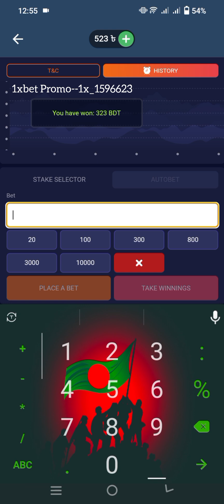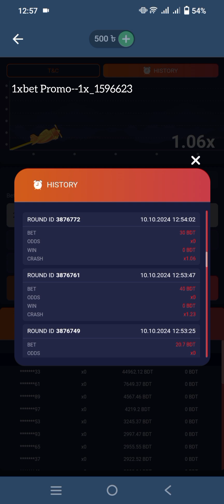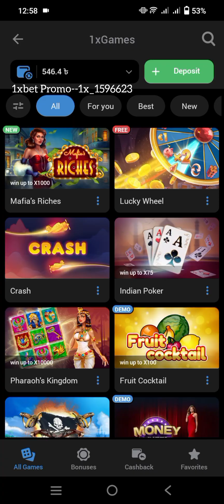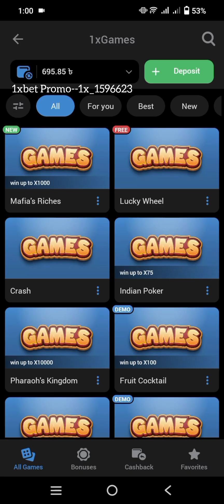যারা অল্প টাকায় অল্প প্রফিট করতে চান তাদের জন্য এই ভিডিও..